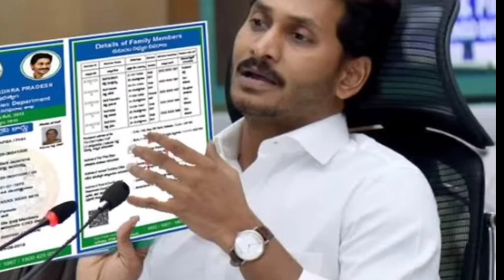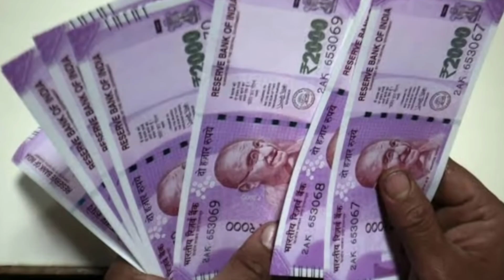ఏపీ విద్యార్థులకు ఈ తేదీ నుంచి ఖాతాలకు డబ్బులు జమ 2023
Jagananna Vasathi deevena updates
Jagananna Vasathi Deevena release date fix
Jagananna Vasathi Deevena amount release date fix